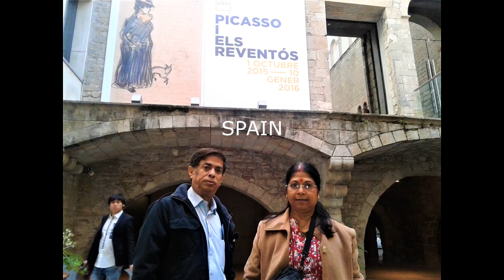MARRIAGE ANNIVERSARY OF SUPRIYO AND LIPIKA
Since on our wedding anniversary today i.e on 14th Feb we cannot go out due to some unavoidable program, we are just spending our time reminiscing about the memories of our traveling. If we think all the memories of our traveling, it will take a long time, so we are limiting it to the memories of our traveling abroad.